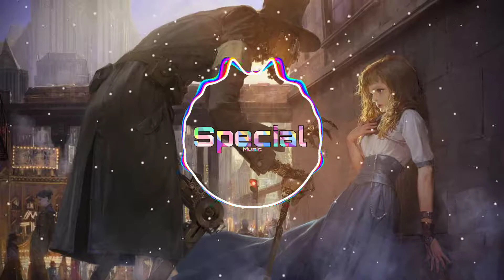AHH MANTAP TIK TOK ! Don't Give Up On Me ( DJ DESA Remix ) - Nhạc Tiktok Gây Nghiện 2020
Official video music:
Đây là niềm động lực để mình ra nhiều videos hơn nữa nhé ❤️❤️
Mãi yêu🥰🥰
📌Special Music
🔹Đây là kênh chuyên làm về nhạc có trên TiK Tok , Nhạc TiK Tok Việt Nam, TiK Tok US-UK , TiK Tok China. vv
🔹XIN ĐỌC
🔰Mọi hình ảnh, âm thanh không thuộc về tôi, kênh làm video chỉ mang tính chất giải trí , không cố ý xúc phạm bản quyền .Nếu có khiếu nại về bản quyền trên kênh của tôi xin trực tiếp liên hệ qua địa chỉ Gmail
+Video sẽ được gỡ ngay lập tức nếu có sự phản hồi từ phía bản quyền, Cảm ơn !
🔹PLEASE READ
🔰All images and audio on the channel do not belong to me, the video is for entertainment only, does not intentionally insult copyright.
+The video will be removed immediately if there is a response from the copyright, thanks.
©Bản quyền video thuộc về Special Music
©Copyright by Special Music ☞ Do Not Reup